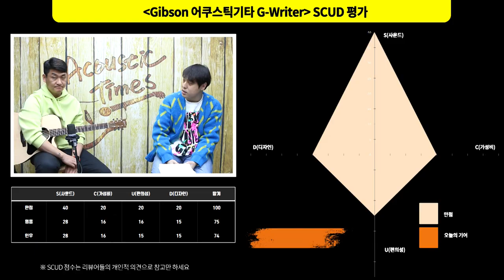[AcousticTimes 1097회] Gibson 어쿠스틱기타 G-Writer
0:00 오프닝
5:26 스펙(Spec)
6:26 사운드 테스트
9:49 시연 (Demo)
12:25 한줄평
13:34 SCUD 점수